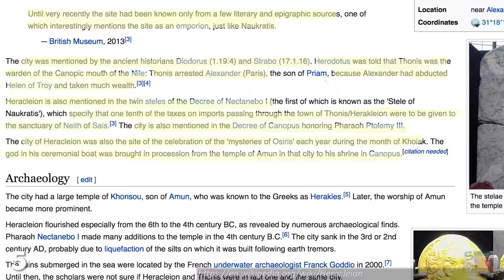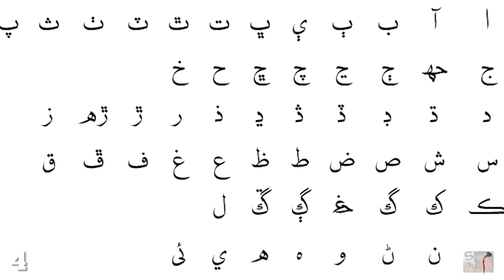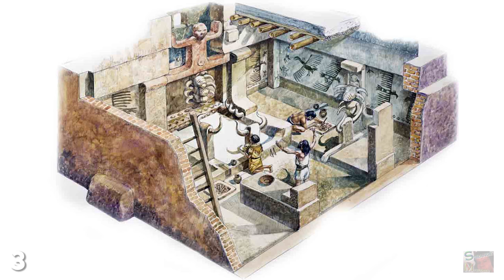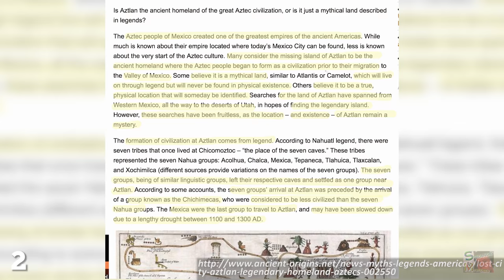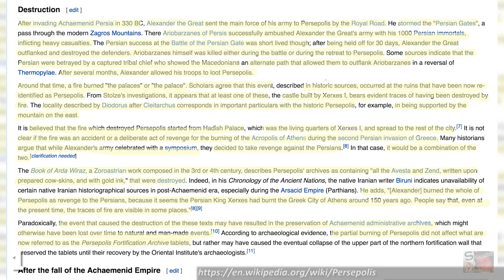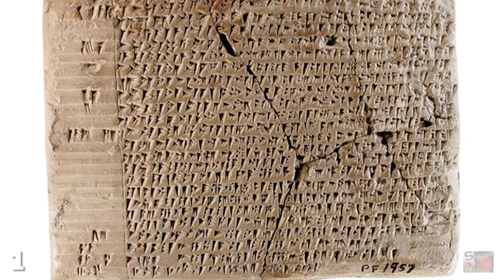7 Mysteriously Lost Great Cities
The modern cities of the world are pretty great if we're honest with ourselves; we've got subways, hot-dog stands, the sexeteria, you name it!

The mountain city of Machu Picchu in Peru was built by the Incas sometime around the 15th Century, with their incredible architectural exploits still evident from the ruins which remain on a mountain ridge thousands of metres above sea-level. When we think of the life Native Americans must have led before the Europeans arrived, and indeed after we started slaughtering them all, we imagine small bands of tee-pee dwelling naked people who followed the buffalo and named their kids after whatever crap they happened to be looking at when they were born. This spectacular statue was found alongside thousands of other artefacts in Egypt's Abu Qir Bay in the year 2000, and when archaeologists analysed this site, located two kilometres off the coast under ten metres of water, they identified it as the long lost remains of the Egyptian city of Heracleion.The Indus Valley people were the most woke folks of the Bronze Age period, as their society, which existed between 3300 and 1300 BC, were seemingly quite big on equality. Another of the world's earliest mass-settlements was the Mesopotamian city of Çatalhöyük, and it may be a good thing that this city disappeared, because its people were kinda freaky.The remains of Persepolis lie within the borders of modern-day Iran, so it may be a little tough to go rummaging around there anytime soon.